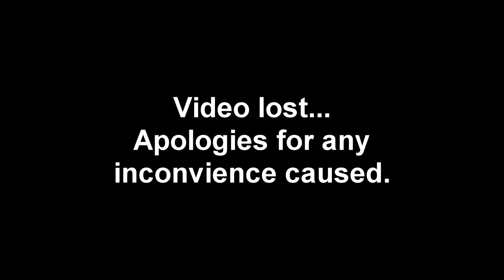5. What Does It Mean To Stand In The Gap? | Standing in the Gap Series (10th February 2019)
**SKIP TO 1:02:54 TO HEAR THE SERMON**

Breaking of Bread Service. Recorded live on Sunday 10th February 2019